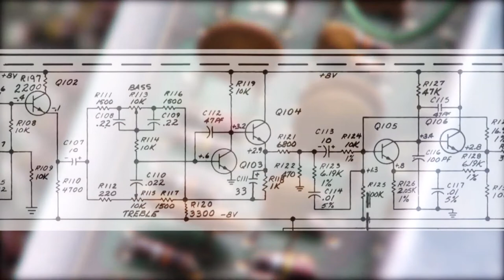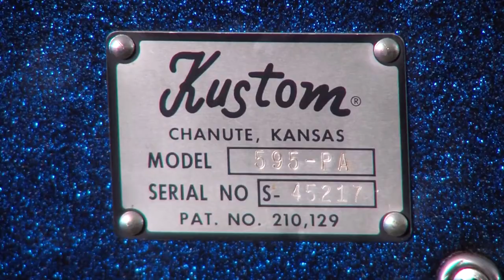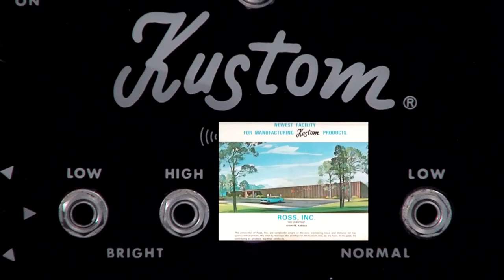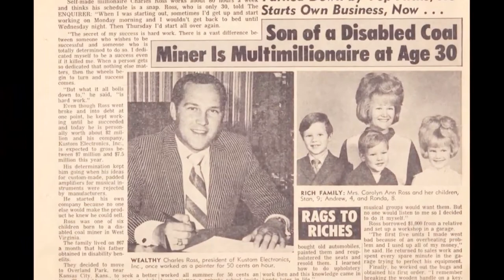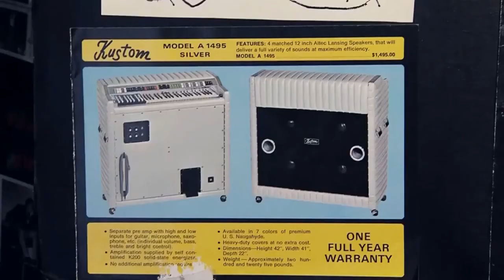History of Kustom Amps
Here's a short video about Kustom amps at founder Bud Ross and how it all started.